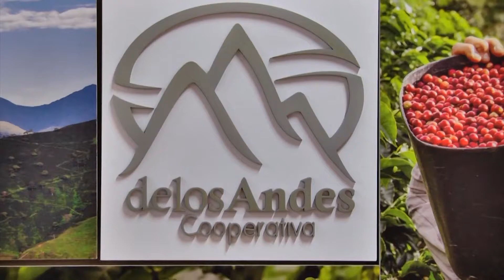DELOSANDES COOPERATIVA APRUEBA ALIVIO FINANCIERO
delosAndes cooperativa extiende una invitación a los asociados que tienen créditos vigentes y vencidos para que aprovechen el alivio financiero que fue aprobado el pasado 28 de noviembre por el agente especial. el descuento sólo aplica para los créditos tramitados en el área de crédito y cartera.